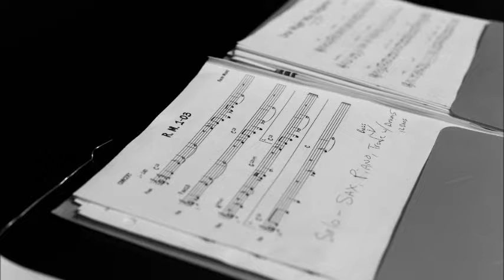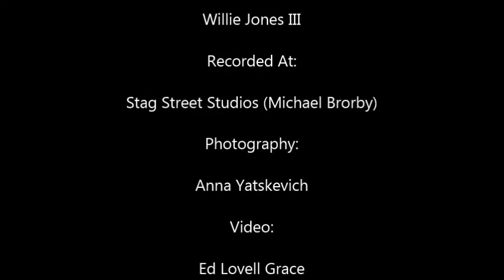Ralph Moore - Donny (From The Album "Three Score")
WJ3 Records Presents: "Donny" - Track 2 from the WJ3 Records release titled "Three Score". An original selection from the latest release by Saxophonist and Composer, Ralph Moore.

Featuring: Ralph Moore - Saxophones
Eric Reed - Piano
Gerald Cannon - Contra Bass
Willie Jones III - Drums

Recorded At: Stag Street Studios - October 31, 2016

Recording/Engineer: Michael Brorby

Photography: Anna Yatskevich

"Three Score" Available in February, 2019